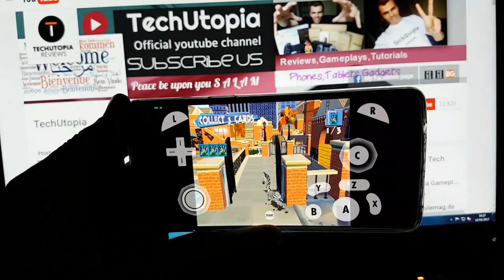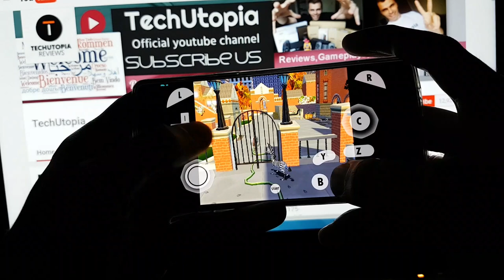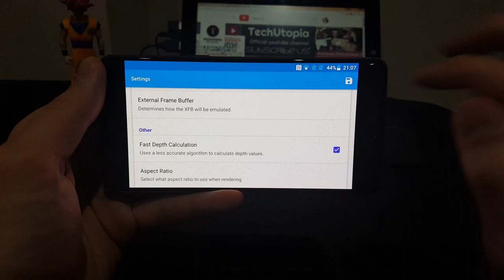Madagascar Android gameplay with emulator DOLPHIN 5 latest version GAMECUBE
TechUtopia short info:
Place filled with latest reviews of phones, tablets, pc,gadgets...
We make reviews, game plays, tutorials, announcement videos and sometimes a talk about specs short videos...
We are available for reviews if a company wants to send us their items to review them. We can make business.
Music songs used in my videos can be found on these channels:
specs:
Display: 5.5 inch, 1080p Full HD ( 1920 x 1080 pixels ), 401 ppi, Corning Gorilla Glass 4, 0.755mm Bezel
CPU: Qualcomm Snapdragon 821, Quad Core, Kryo: 2 x 2.35 GHz, 2 x 1.6 GHz
System: OxygenOS based on Android Marshmallow
RAM + ROM: 6GB LPDDR4 + 64GB UFS 2.0
Camera: 16.0MP rear camera with Sony IMX 298 sensor + sensor 16.0MP front camera with Samsung 3P8SP
Sensor: Fingerprint sensor, Hall sensor, Accelerometor, Gyroscope, Proximity sensor, Ambient light sensor and Electronic Compass
SIM Card: dual SIM dual standby, dual nano SIM cards
Feature: GPS, GLONASS, BeiDou, NFC
Bluetooth: 4.2
Network:
2G: GSM 850/900/1800/1900MHz
CDMA EVDO: BC0
3G: WCDMA Bands 1/2/5/8
TD-SCDMA : Bands 34/39
4G: FDD-LTE Bands 1/3/5/7/8
TDD-LTE Bands 38/39/40/41
Related things below, what to expect next on my channel:
Oneplus 3t dolphin, oneplus 3t gamecube,
dolphin emulator, dolphin snapdragon 821,
dolphin adreno 530, dolphin test,